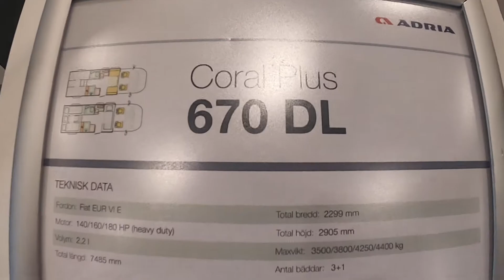Adria Coral Plus 670 DL husvagn och husbilsmässa Elmia 4-12/9-21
Husvagn och husbilsmässa Elmia ,Kabe, Adria, Affinity, Sun Living, 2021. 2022 årsmodellnyheter.